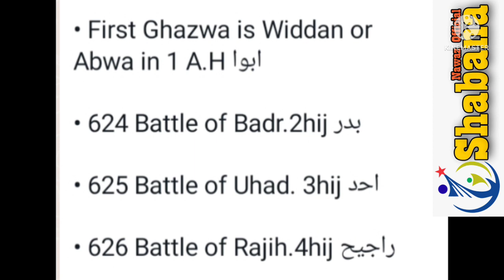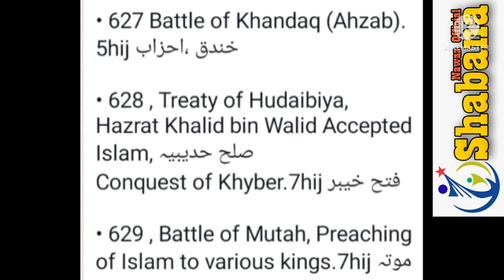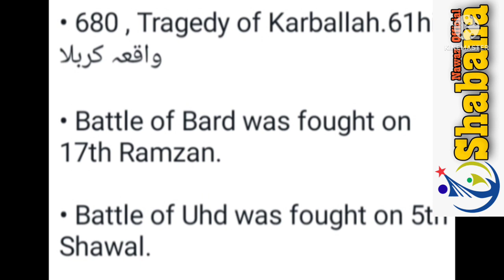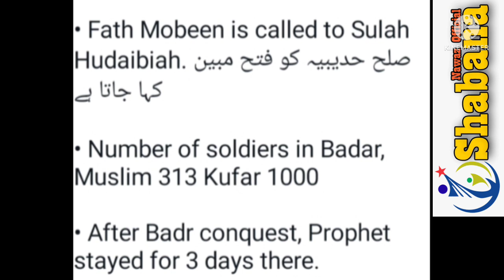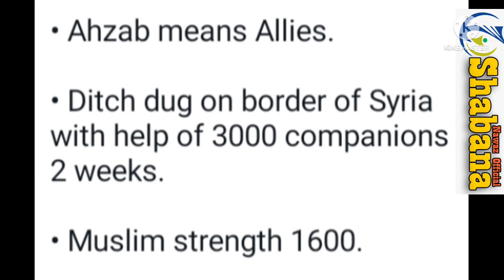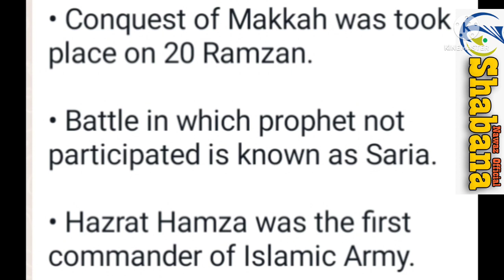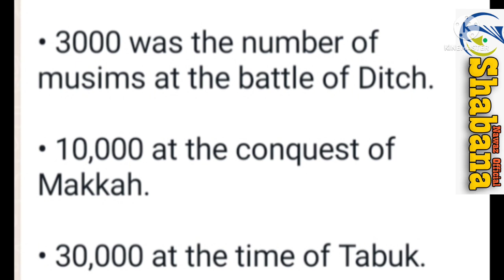Important Islamic Gazwat/Battles /Important Question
When Where and With Gazwat Fought/Important Question for IBA 5-15 Screening test for job Preparation/Zaheer Hassan/Shabana Nawaz Official